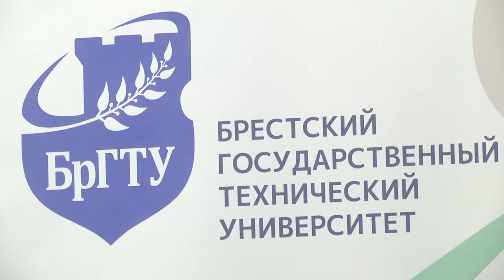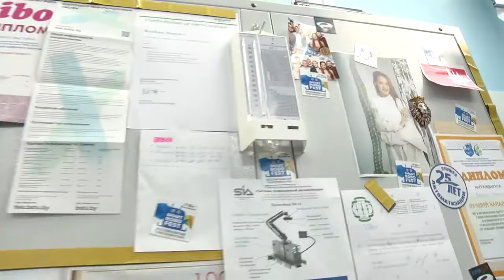2019-09-11 г. Брест. Открытие лаборатории промышленной робототехники. Новости на Буг-ТВ.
Лаборатория промышленной робототехники появилась в Брестском государственном техническом университете. Создать такую масштабную научно-практическую базу удалось силами вуза при активной поддержке предприятий города. С некоторыми ноу-хау технического университета Брест уже знаком: например робот Анастасия – шахматная королева – уже во всю работает в детской школе «Черная пешка», где помогает малышам учиться выстраивать стратегии. И это только один пример эффективной реализации задумок интеллектуальной молодежи. В рамках торжественного открытия гостям показали еще несколько новых разработок. Анастасия Ноздрин – Плотницкая о технологиях, за которыми будущее.